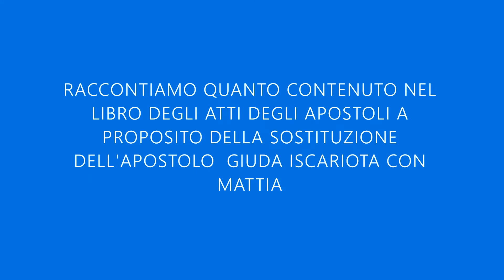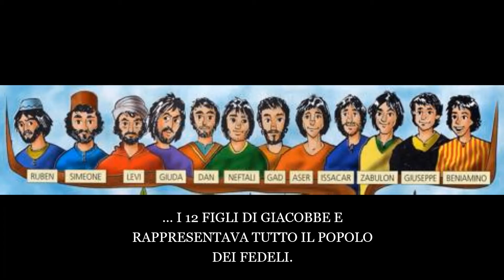SAN MATTIA APOSTOLO: 14 MAGGIO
San Mattia diventa il Dodicesimo Apostolo dopo la morte di Giuda Iscariota.